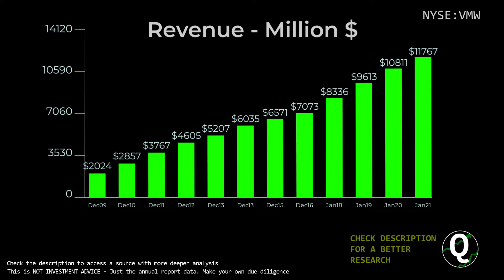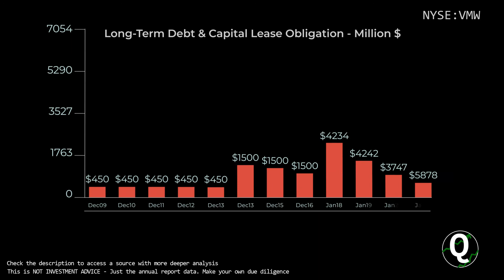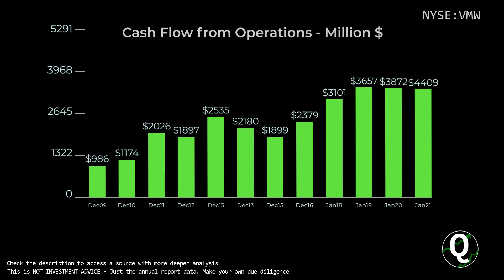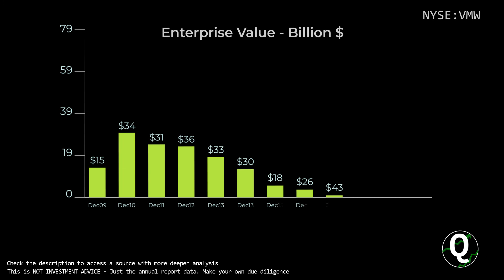$VMW Stock - VMware | Quick Financials | LAST 12 YEARS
TIMESTAMPS:
00:00 Revenue
00:10 Total Expenses
00:20 Net Income
00:30 Outstanding Shares (Diluted)
00:40 Net Margin %
00:50 Assets & Liabilities
01:00 Equity
01:10 Debt to Equity
01:20 Stock Price
01:30 Cash
01:40 Short-Term Debt
01:50 Long-Term Debt
02:00 Cash Flow from Operations
02:10 Cash Flow from Investing
02:20 Cash Flow from Financing
02:30 Capital Expenditure
02:40 Free Cashflow
02:50 Market Cap
03:00 Enterprise Value
03:10 Tangible Book value per share
03:20 Projected FCF